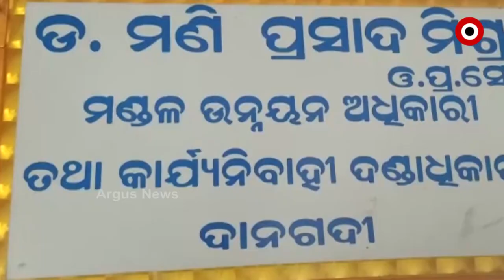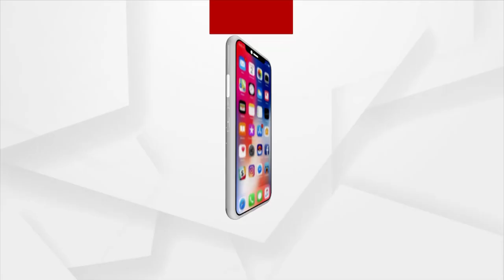8 Poor Children in Need of Government's Help, Argus News Throws Light on their Plight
Eight helpless poor children of Danagadi area in Jajpur district are in desperate need of government support. Benefits of Ashirwad Yojana are yet to reach them.